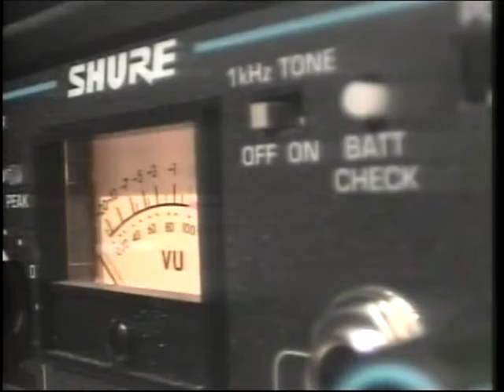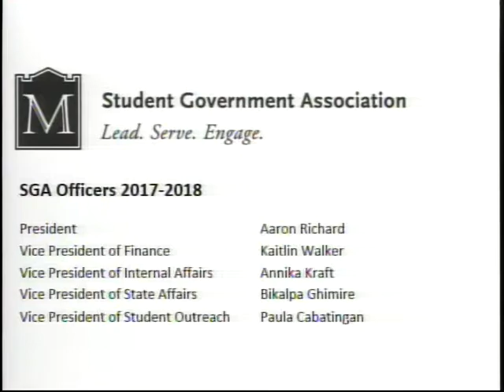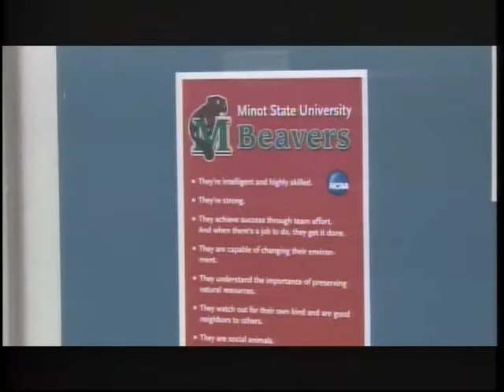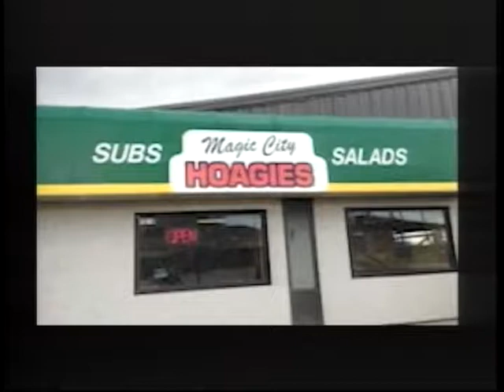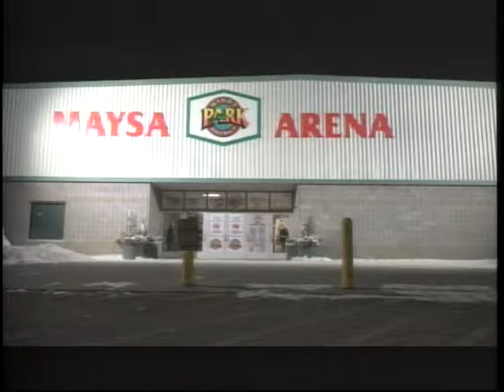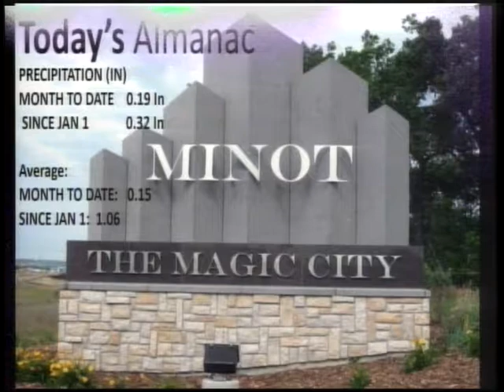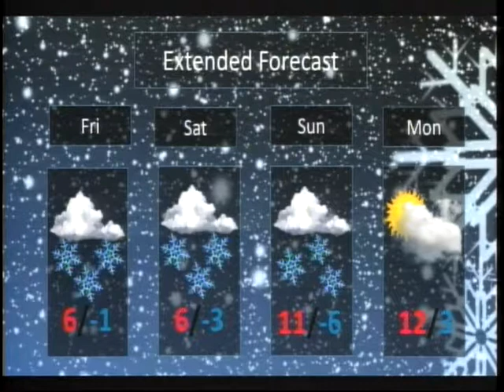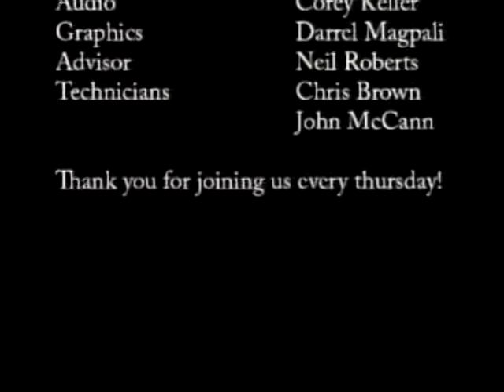MSU Inside/Out 03/09/17